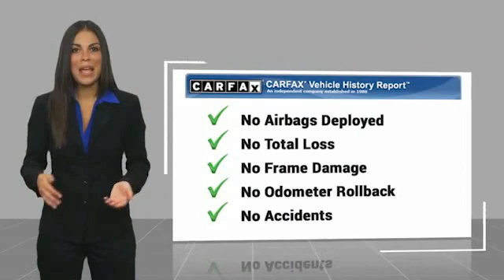2017 Nissan Rogue Sport Asheville NC HW101271P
2017 Nissan Rogue Sport SV

Don't miss this 2017 Nissan Rogue Sport. It's equipped with great features. You'll want to take this vehicle home. Make a great choice today.